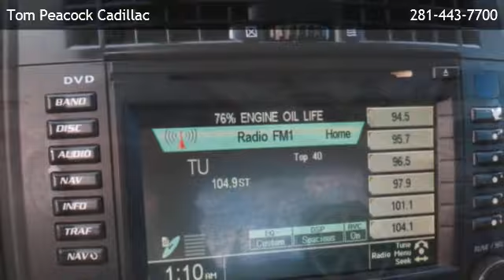2005 Cadillac V-Series CTS-V - Humble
is offering a 2005 Cadillac V-Series CTS-V in Houston, TX.

Stock Number: C14267A
Engine: 5.7L V8 OHV HIGH-Performance
Transmission: 6-Speed Manual, Tremec
Exterior Color: Red Line
Interior Color: Ebony
Mileage: 103735

6-speed manual tremec 5.7l v8 ohv high-performance drivetrain rear-wheel drive 5 passenger seating antenna armrest armrest cd player climate control console cruise control defogger door locks floormats fuel gauge instrumentation keyless entry leather leather seats memory package mirror navigation navigation system onstar power driver seat premium sound system seat adjuster seat seats sound system feature steering column steering wheel and shift knob steering wheel theft-deterrent alarm system theft-deterrent system tire inflation monitor trunk release universal transmitter visors windows badging daytime running lamps fog lamps glass headlamps wipers 6-speed m/t 8 cylinder engine a/c adjustable steering wheel battery brakes climate control exhaust gasoline fuel m/t multi-zone a/c power door locks power steering power windows rear axle security system stabilitrak steering suspension tires traction control air bags daytime running lamps door locks safety belts traction control